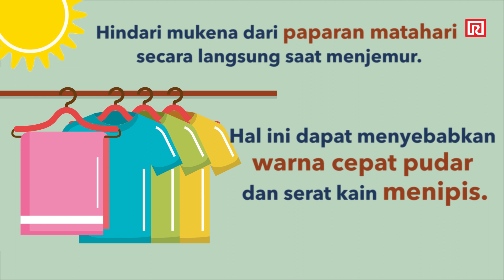5 CARA MERAWAT MUKENAMU!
Mukena yang dipakai setiap hari rawan lembap dan berbau apak karena sering kali basah terkena wudhu. Ini cara merawat mukenamu agar tetap bersih dan tidak berbau apak.

Image: Freepik.com